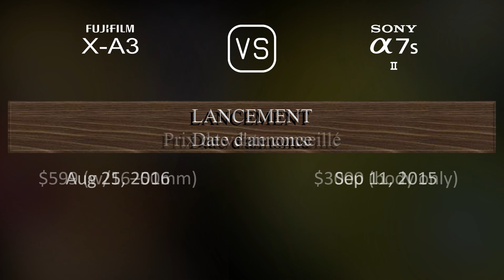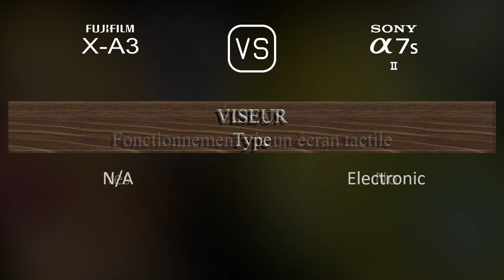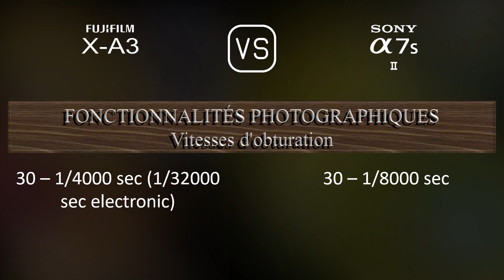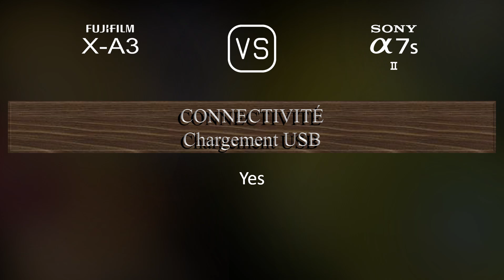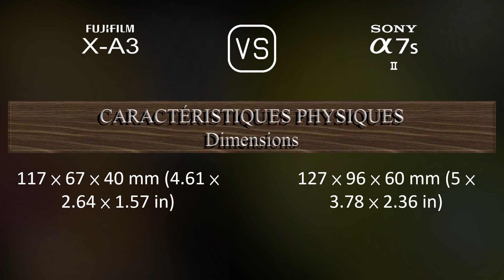Fujifilm X-A3 vs. Sony A7S II: Une Comparaison de Caractéristiques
Cette vidéo fournit un aperçu des fonctionnalités du Fujifilm X-A3 et du Sony A7S II dans une comparaison de caractéristiques (comparison of specifications).

00:25 LANCEMENT
00:33 BOÎTIER
00:40 CAPTEUR D'IMAGE
01:01 IMAGE
01:16 OPTIQUE ET MISE AU POINT
01:41 ÉCRAN
01:58 VISEUR
02:13 FONCTIONNALITÉS PHOTOGRAPHIQUES
03:06 FONCTIONNALITÉS VIDÉOGRAPHIQUES
03:20 STOCKAGE
03:24 CONNECTIVITÉ
03:49 CARACTÉRISTIQUES PHYSIQUES
04:07 AUTRES CARACTÉRISTIQUES